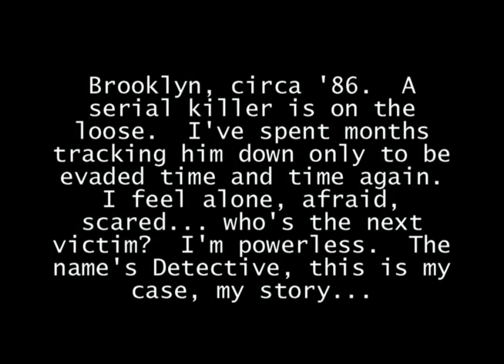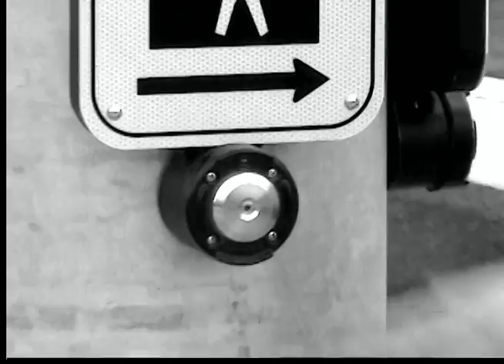The Cackler (Original 2008)